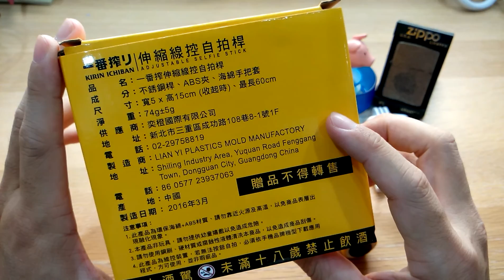[開箱] 怎麼樣都要自拍,麒麟啤酒伸縮線控自拍桿 KIRIN ICHIBAN 20161129 [宅爸詹姆士]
麒麟啤酒贈送的自拍棒,很符合現代人愛自拍的習慣,來看看吧!!

[教學] 如何解決線控自拍棒無法遙控手機拍照問題    20161201